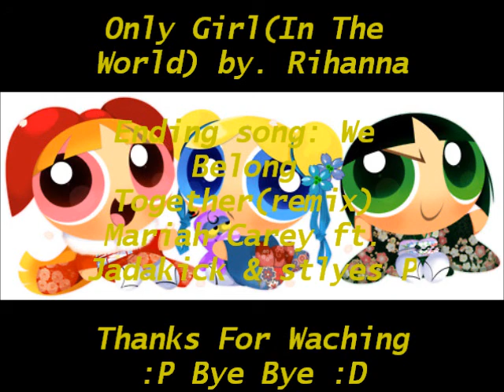{13+}||The Only Girl In The World For The RRB(Z)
Edit in 2024: Suggestive language and images within video

Hey, hey totally needed to make another one for this song, so...here it is. And I make it today yay me